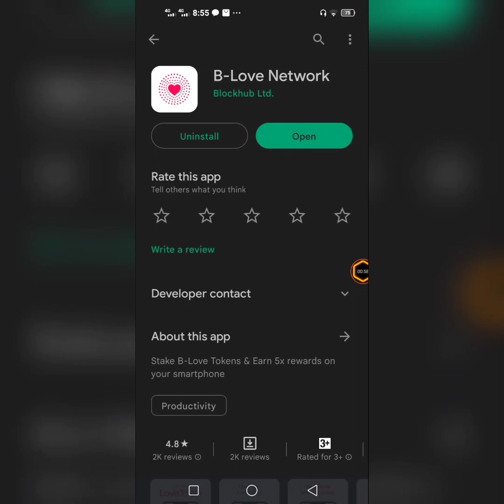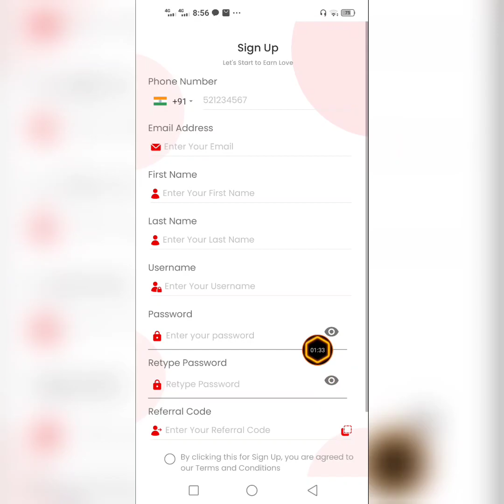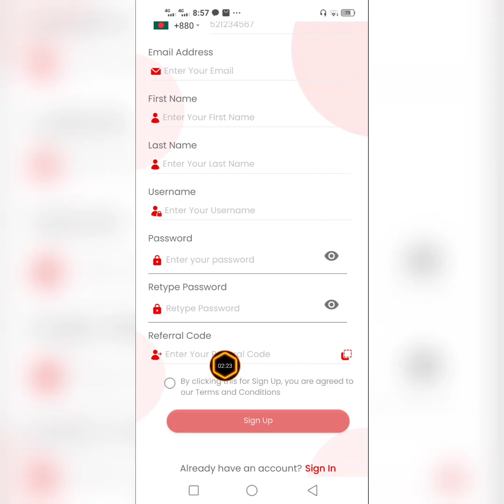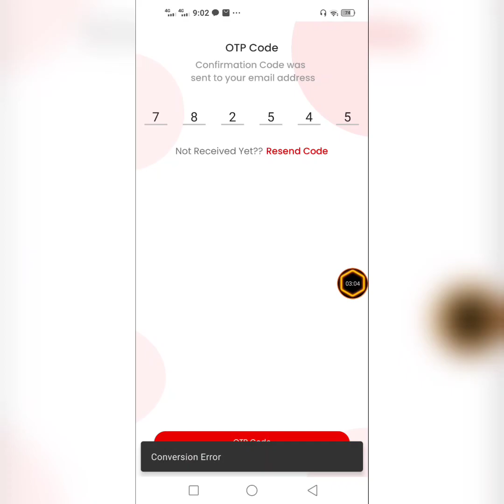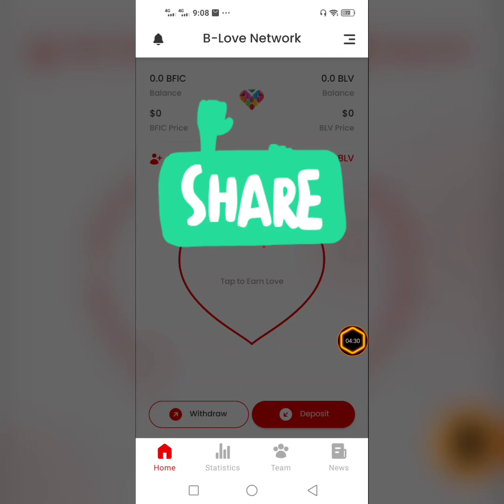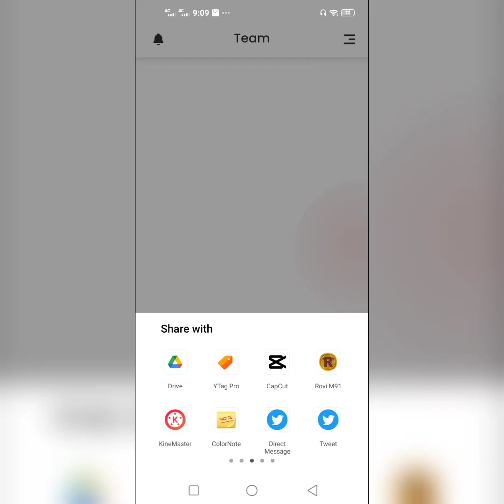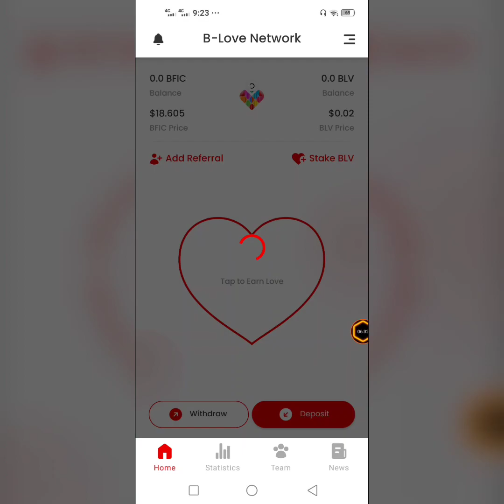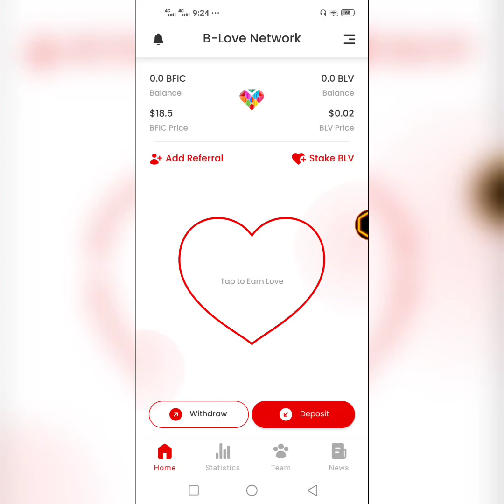B Love network 500 দিন মাইনিং করে ইনকাম করুন | b love network Refferal code | bfic network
b-love_network